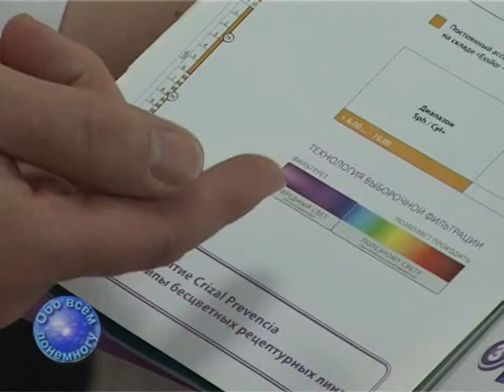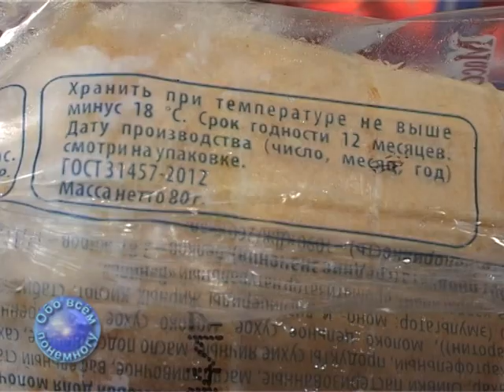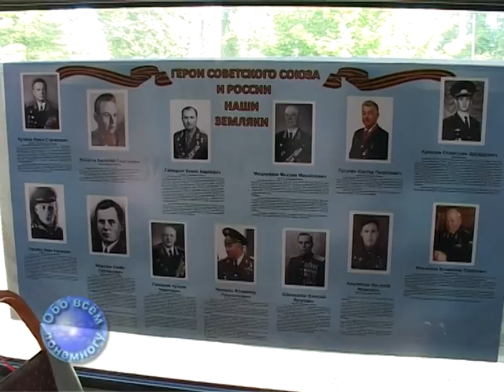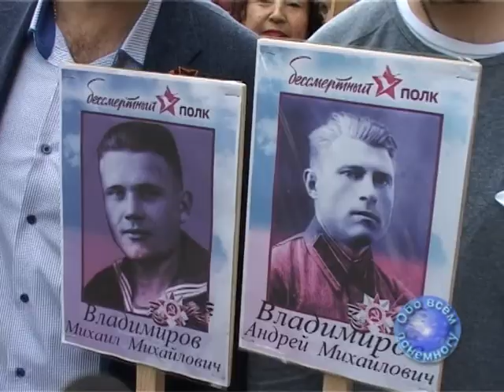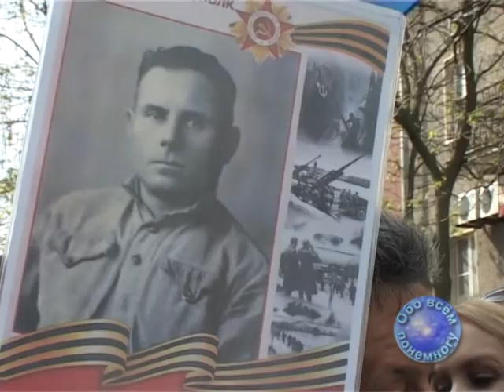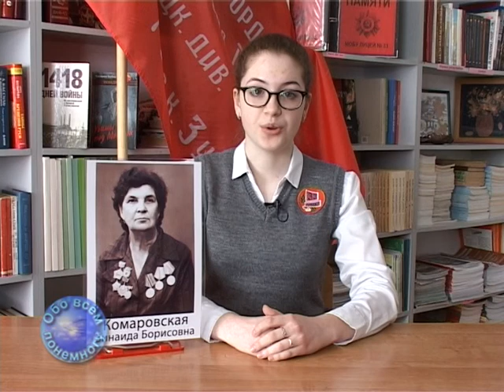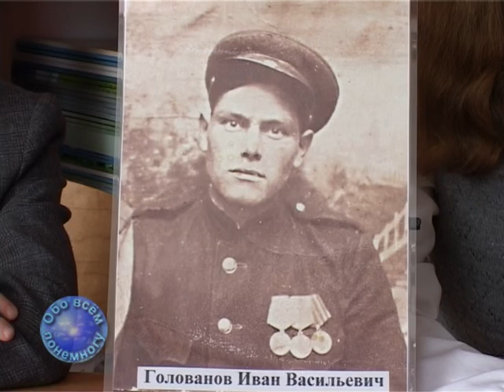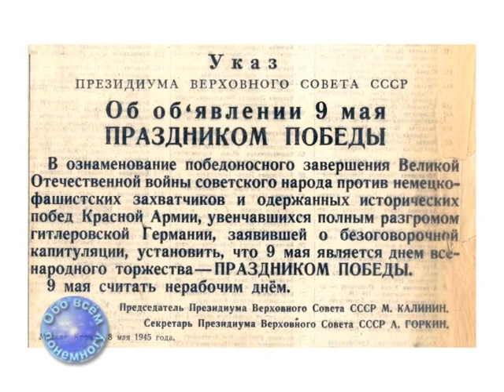2017 05 16 P774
Обо всём понемногу
Таганрог ТВ